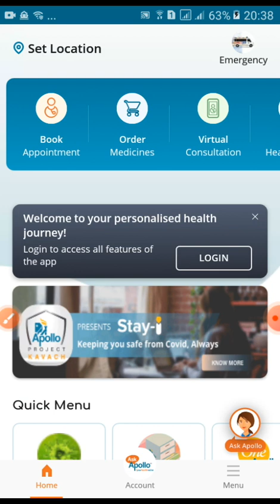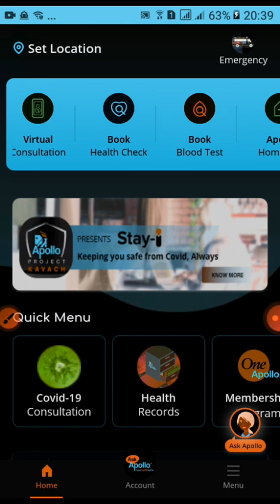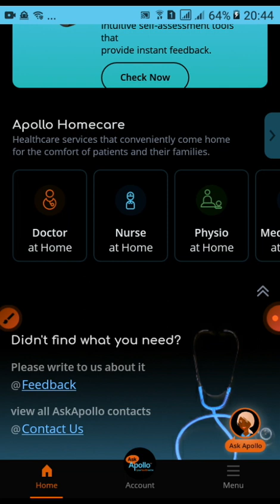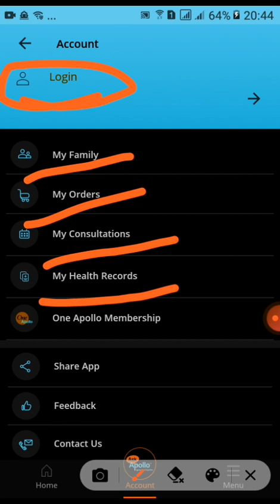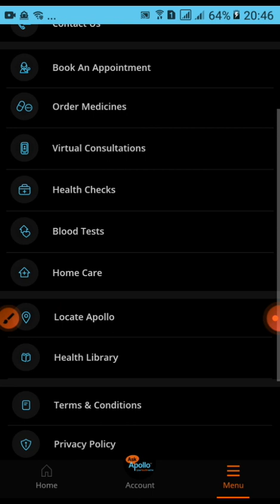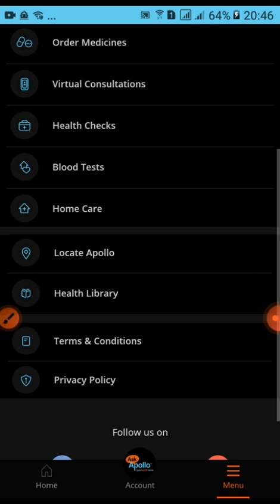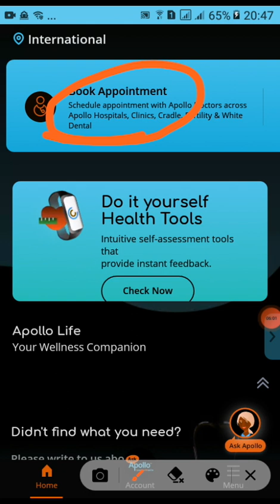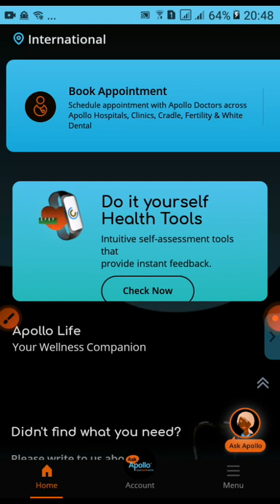Ask Apollo App